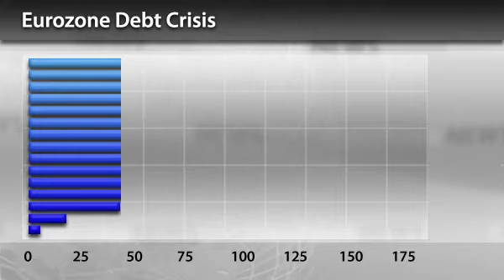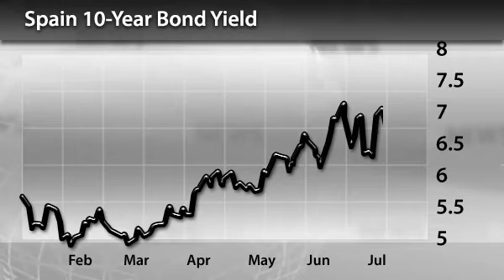InstaForex News 25 July. Eurozone Crisis Trail